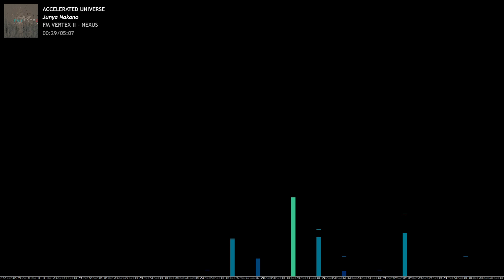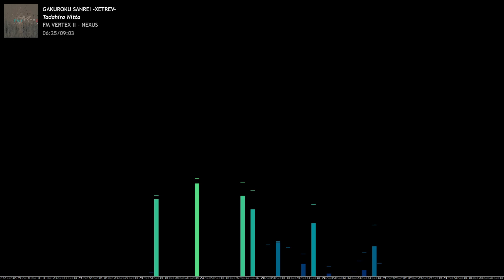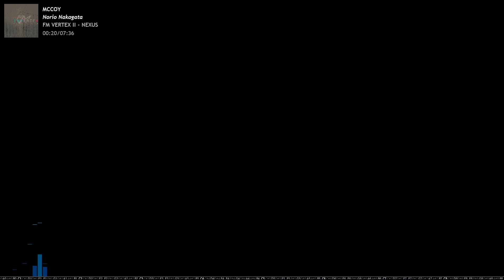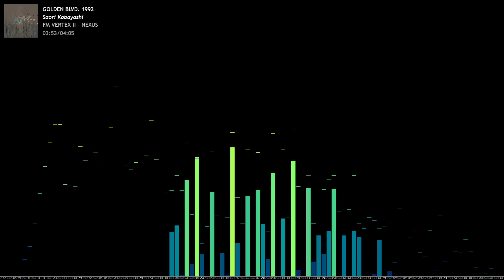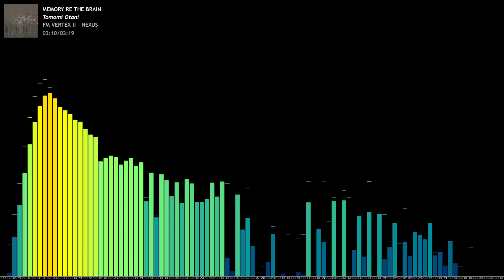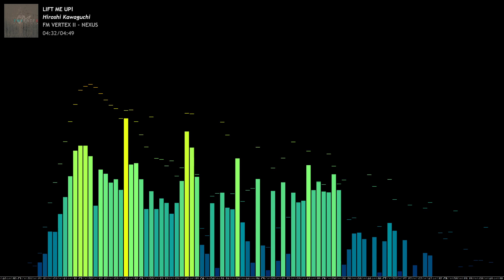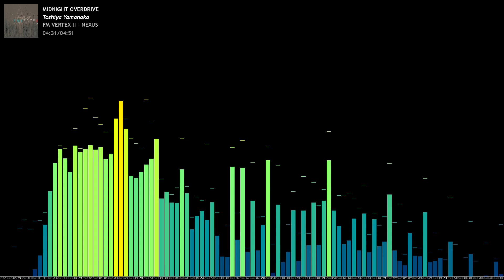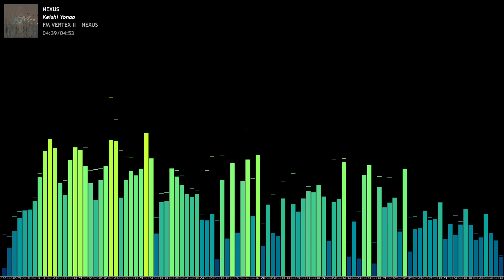FM VERTEX II - NEXUS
00:00:00 Junya Nakano - Accelerated Universe
00:05:07 Tadahiro Nitta - Gakuroku Sanrei -XETREV-
00:14:10 Norio Nakagata - McCoy
00:21:46 Saori Kobayashi - Golden Blvd. 1992
00:25:51 Tsukasa Masuko - Dawn on the Horizon
00:29:30 Tomomi Otani - Memory RE the Brain
00:32:49 Koichi Namiki - Altered Cosmos
00:36:09 Hiroshi Kawaguchi - Lift me Up!
00:40:58 Toshiya Yamanaka - Midnight Overdrive
00:45:49 Yuriko Keino - Fantastic Meditation
00:51:54 Keishi Yonao - NEXUS